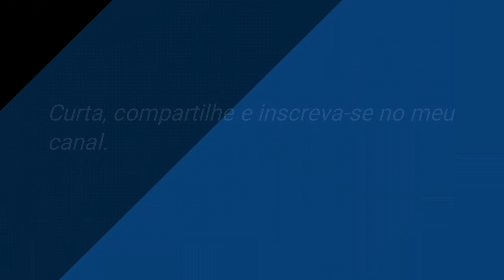Guaraú, Peruíbe, Litoral sul de São Paulo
O bairro do Guaraú é um dos destaques da cidade de Peruíbe, localizada no litoral sul de São Paulo. Portal da Juréia, reserva de Mata Atlântica, reúne natureza e lazer em um local intocado. Confira.